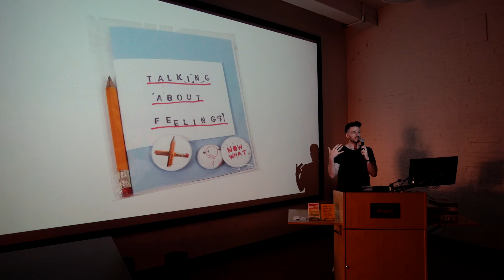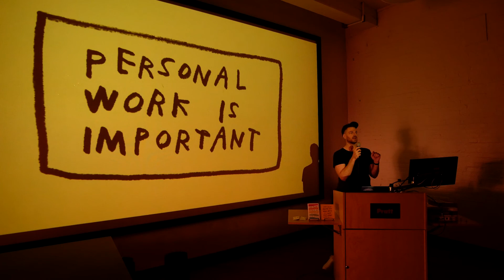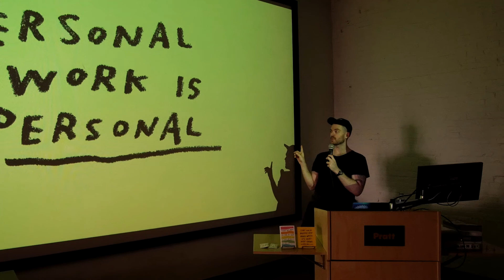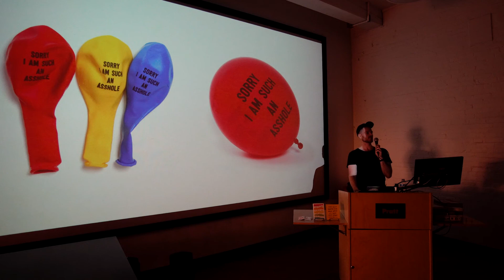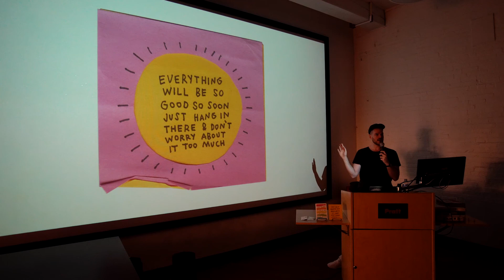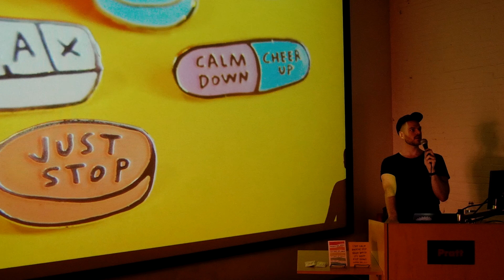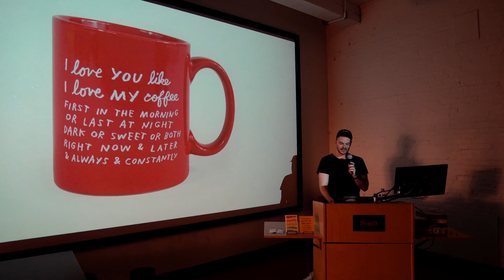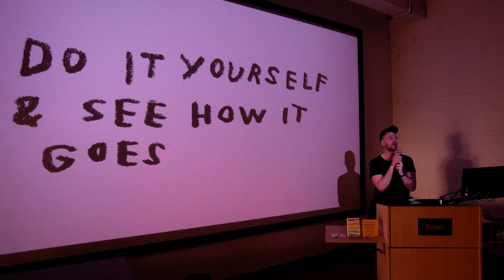Adam J Kurtz lecture at Pratt Institute/ Part 1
ComD Agency at Pratt Institute invited Adam J Kurtz (@adamjk) to give a lecture about creativity, personal projects and buisness side of art making.